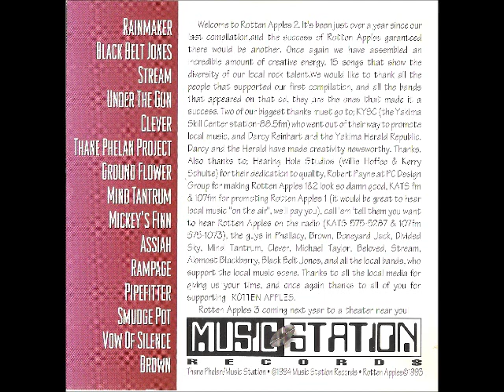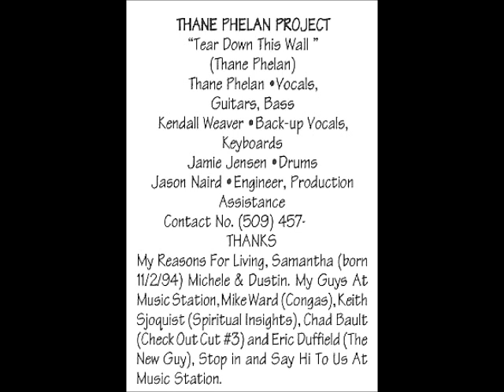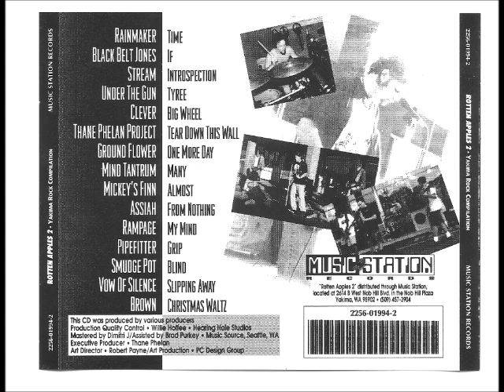Thane Phelan Project - Tear Down this Wall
Track 6 from Rotten Apples 2 released in 1994